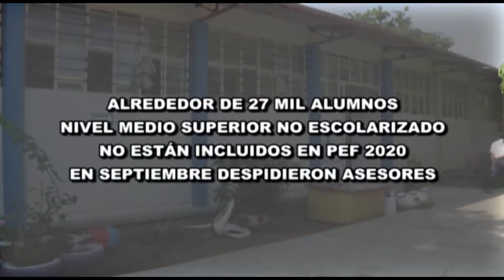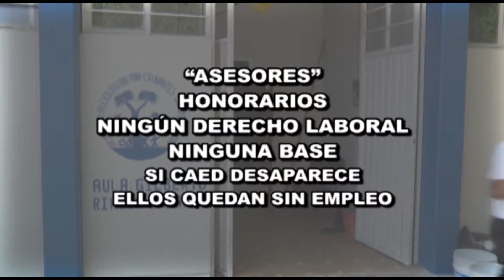NP Presupuesto 2020 CAED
Alrededor de 27 mil personas de los centros especializados para estudiantes con discapacidad, podrían quedarse sin educación especial ante la falta de recursos para este 2020